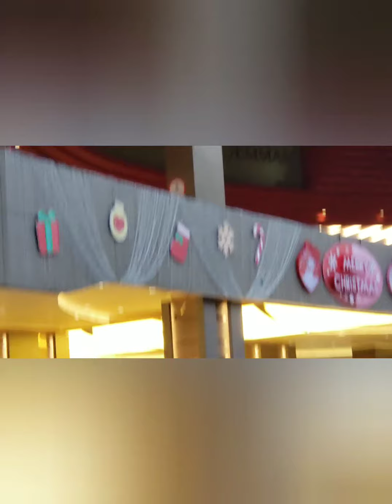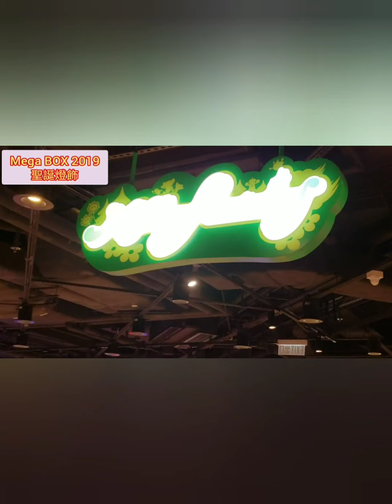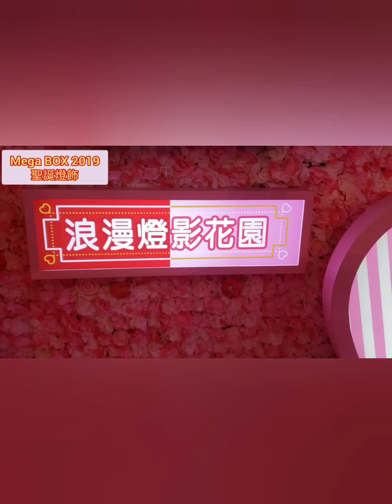【香港好去處】Mega BOX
地址: 九龍灣宏照道38號